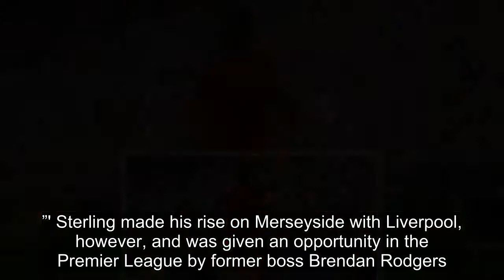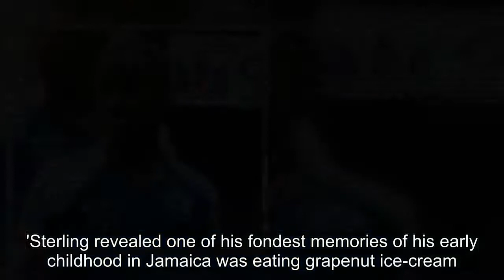Raheem Sterling reveals daughter's love for Liverpool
Raheem Sterling has opened up on his difficult childhood and growing up almost literally under the famous arch of Wembley Stadium, where he now often plays for England.The Jamaican-born forward arrived in England at the age of five to join his mother in London, and set upon his journey to the top of
[Title], Match Highlights, 2018 FIFA World Cup Russia, Russia 2018, World Cup, World Cup Highlights, Match City, Russia, Football, Raheem,Sterling,reveals,daughters,love,former,club,Liverpool